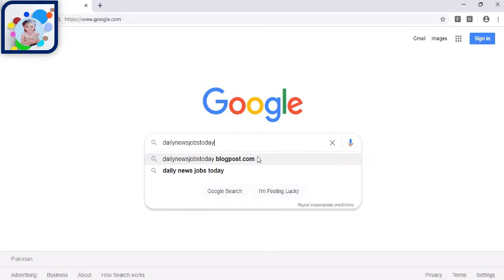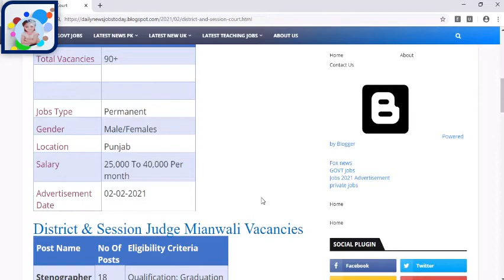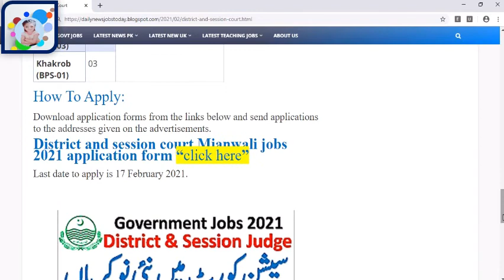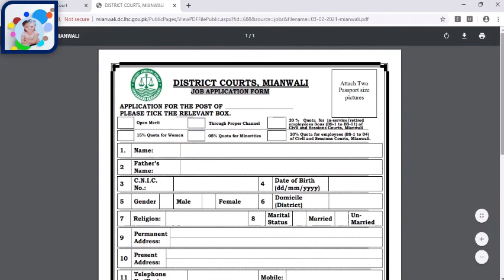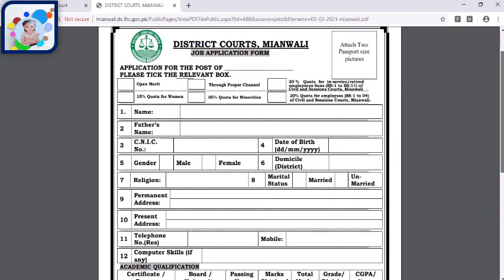Lahore High Court Jobs 2021 | District and Session Courts Jobs 2021 | Application Form